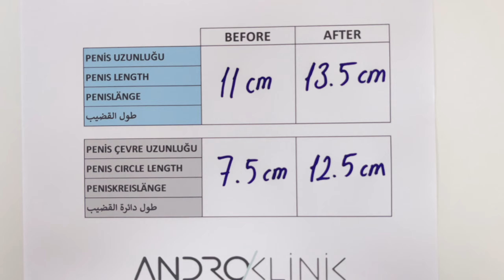Penis Büyütme Ameliyatı (+2.5 cm uzama, +5.5 cm kalınlaşma) Op. Dr. Evren IŞIK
- Penis Büyütme Ameliyatları
               Penis Uzatma&Kalınlaştırma

- Ameliyatsız Penis Estetiği (Dolgu İle Penis Büyütme)

- Sertleşme Problemi Tanı ve Tedavisi
               Şok Dalga Tedavisi
               PRP (P-Shot) Uygulaması
               SVF (Kök Hücre) Uygulaması
               Peniste Venöz Kaçak (Venöz Yetmezlik) Ameliyatı

- Erken Boşalma Problemi Tanı ve Tedavisi
               Penis Başına Dolgu Uygulaması İle Erken Boşalma Tedavisi

- Erkekte Kısırlık Tanı ve Tedavisi
               Mikrocerrahi Varikosel Ameliyatı
               TESE Ameliyatı

Erkek üreme ve cinsel sağlığı hakkındaki tüm problemlerinize çözüm bulabileceğiniz AndroKLİNİK, Üroloji uzmanı Op. Dr. Evren IŞIK tarafından 2019 yılında kurulmuştur.

Ankara Üniversitesi Tıp Fakültesi’nden 2007 yılında mezun olan Op. Dr. Evren IŞIK, uzmanlık eğitimini 2012 yılında Ankara Atatürk Eğitim ve Araştırma Hastanesi Üroloji Kliniği’nde tamamlamış; Androloji, Rekonstrüktif Penis Cerrahisi ve İnfertilite alanlarında birçok seminere ve eğitime katılarak bu alanlarda deneyim kazanmıştır.

Uzmanlık eğitimi henüz devam ederken birçok komplike penis cerrahisi operasyonunda yer almış ve üroloji eğitimini “androlojik cerrahi eğitimi” ile derinleştirmiştir.

Şu an İzmir Mistral Ofis Kulesi’ndeki AndroKLİNİK isimli muayenehanesinde hastalarının tedavi süreçlerini yürüten, klinik uygulamaları gerçekleştiren Üroloji ve Androloji Uzmanı Op. Dr. Evren IŞIK, erkek kaynaklı cinsel işlev bozuklukları ve erkek kaynaklı infertilite tedavisi yoğunluklu hizmet vermekte, aynı zamanda genital estetik talebi olan erkek hastalarının bu isteklerine de cevap vermektedir.

İzmir, İstanbul ve Ankara'da ileri teknolojiye sahip ve yüksek kalitede hasta hizmeti sunan anlaşmalı hastanelerinde ameliyatlarını gerçekleştiren Op. Dr. Evren IŞIK, Türkiye ve yurtdışındaki birçok erkek hastanın ilk tercihi olmaya devam etmektedir.

Randevu için bize ulaşabilirsiniz: 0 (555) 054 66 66